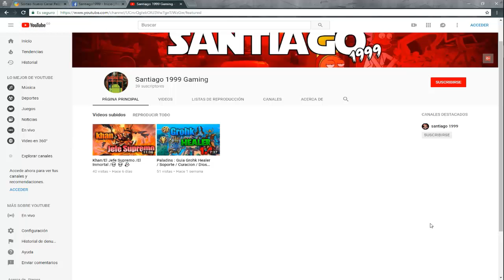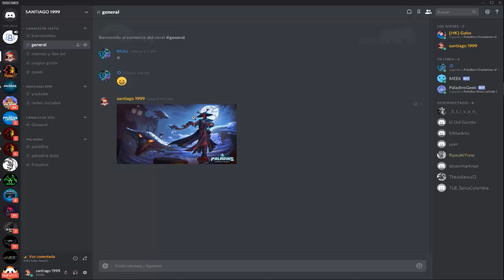SORTEO DE PASE DE BATALLA PALADINS SANTIAGO 1999